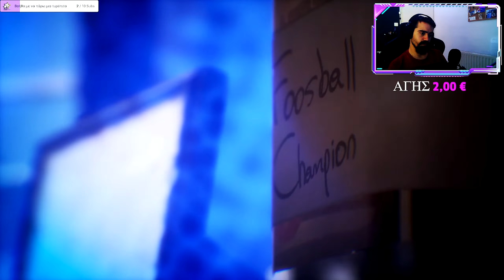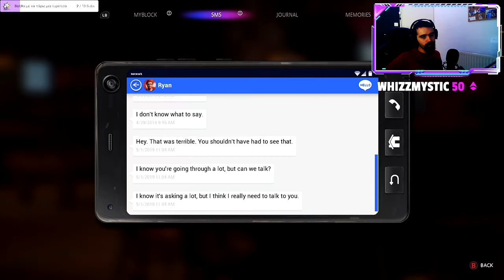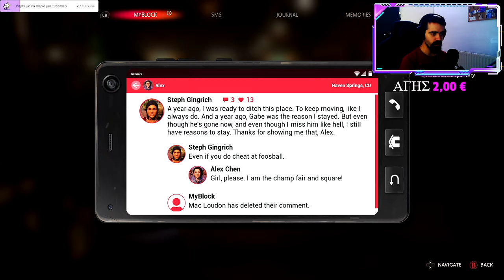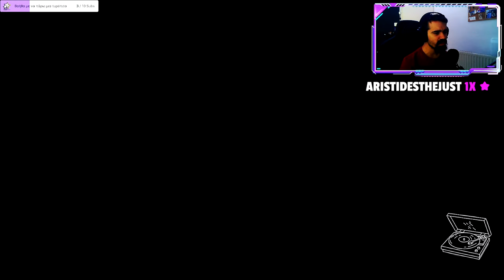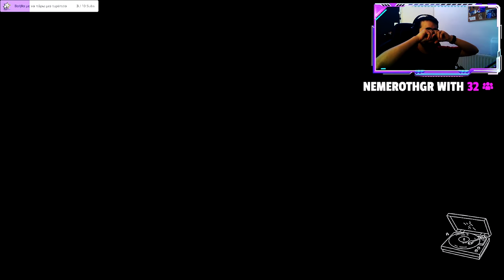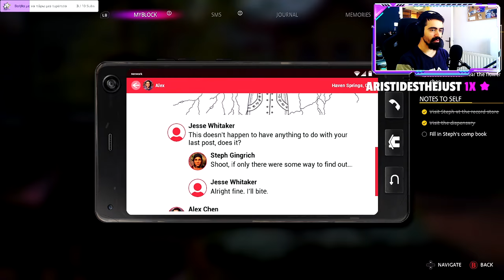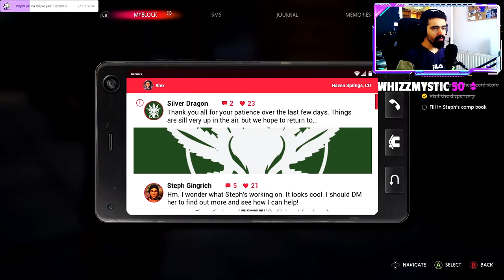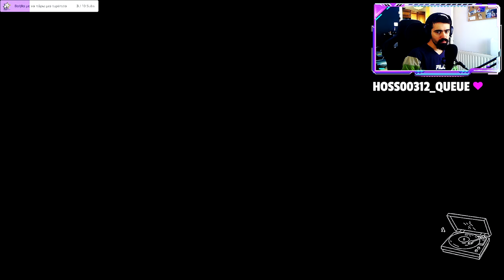Ποιος σκότωσε τον Gabe?! - Life Is Strange True Colors PART 2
Ρε παιδιά ας μου πει κάποιος ποιος σκότωσε τον Gabe?! Αυτό είναι το Life Is Strange True Colors PART 2.

Θες να παρακολουθήσεις live εμένα να παίζω μαζί με το καλύτερο chat στο Twitch? ΧΕΣΤΗΚ- ΤΕΛΕΙΑ! Παρακάτω υπάρχει το link.

Και μην ξεχάσεις να μπεις στο ΟΦΙΣΙΑΛ discord server!